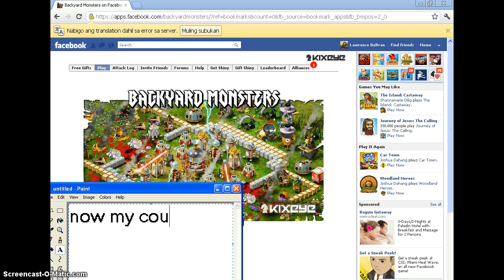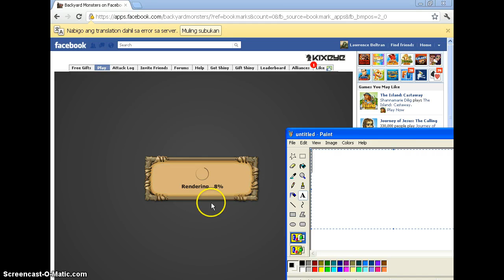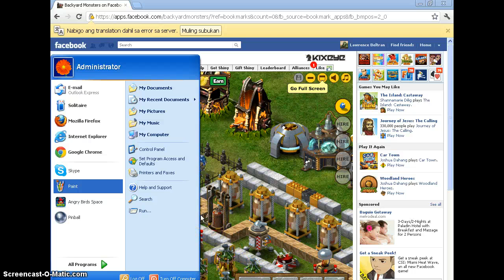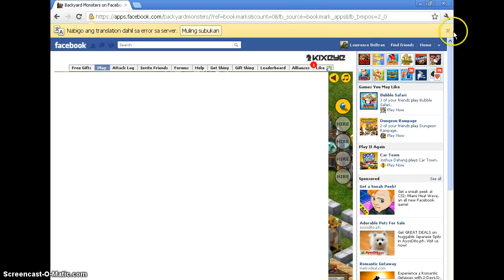lawrence beltran back yard monster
like it on youtube or facebook